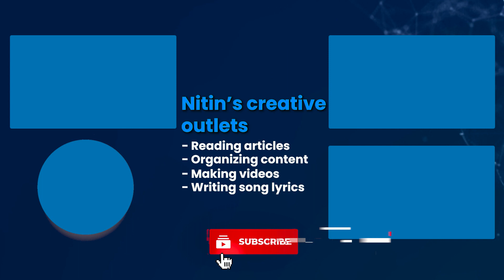Alert | $400/week Slashed to $300/week | $100 State Match Optional (Only 3 States Paying $400/week)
Dr. Chhoda analyzes a letter from the Department of Labor, which states that states may meet the $100 per claimant per week state match with the regular payments they make for state unemployment insurance benefits.

The letter acknowledges that if states go this route, “eligible claimants will only receive a LWA payment of $300 in addition to their weekly benefit amount.”

BOTTOM LINE - The DOL makes it clear that states could provide the $100 in incremental funds, but that it is not mandatory. This means that most Americans should only expect to receive $300 per week for the duration of the Lost Wages Assistance program and not count on the extra $100 from states given soaring state budget deficits.

ONLY THREE STATES ARE PAYING $400/WEEK AT THE PRESENT TIME

MONTANA
Montana was the eighth state to receive approval for the enhanced unemployment benefits. It plans to pay the incremental $100 weekly state benefit from the $1.25 billion it received as part of an allotment received from the CARES Act. Montana’s average unemployment state benefit was $341. With the full enhancement contribution, unemployment payments will range between $560 to $950, according to the Associated Press.

WEST VIRGINIA
West Virginia also plans to contribute $100 and pay unemployed workers the full $400 weekly benefit. “West Virginia’s gonna pay it,” Governor Jim Justice said. “We’re going to pay it and very willingly we’re going to pay it.” West Virginia is considering using its CARES Act allotment, also $1.25 billion, for the incremental payment. Governor Justice indicated paying the $100 per week benefit would cost the state $26 million each week. “At the end of the day, we’ll figure it out,” he said.

KENTUCKY
Kentucky Governor Andy Beshear announced that Kentucky’s application had been accepted by FEMA today. “This program will allow about 80,000 Kentuckians receiving at least $100 a week unemployment benefits for the weeks of July 26-Aug. 15 to receive an additional payment of $400, if they are unemployed or partially unemployed as a result of the COVID-19 pandemic,” Beshear said. It will take Kentucky roughly two weeks to reconfigure its computer systems for the $400 payout, so Kentuckians should expect to see payments start in early September.

NORTH CAROLINA - Considered $400, But Ends Up Doing $300
Yesterday, North Carolina’s Division of Unemployment Security (DES) announced that that it would only be applying for the $300 federal unemployment benefit. DES made the decision after learning that money from the state’s unemployment insurance trust fund could not be used to pay the extra $100 state match.

✅ ✅ ✅ References ✅ ✅ ✅